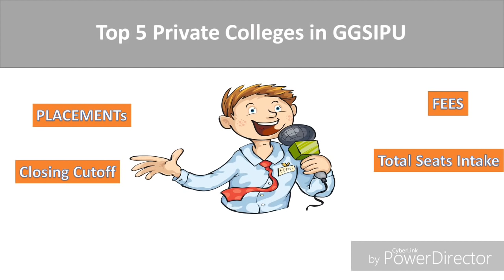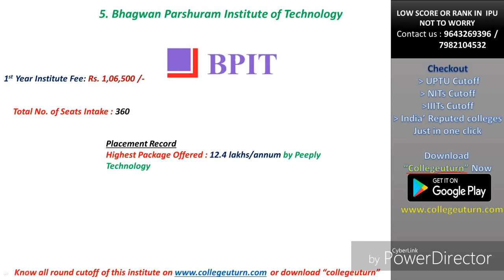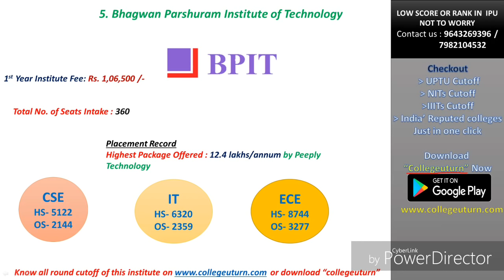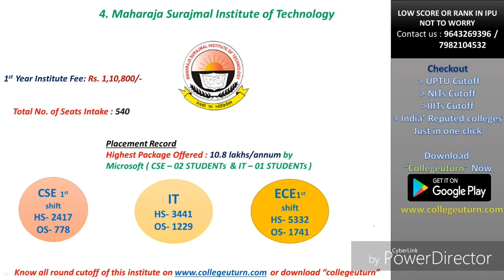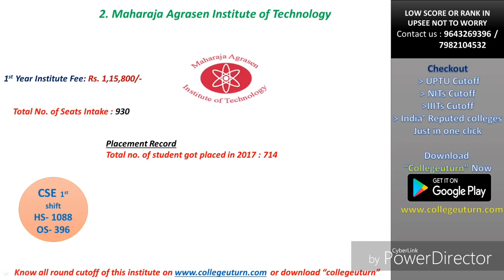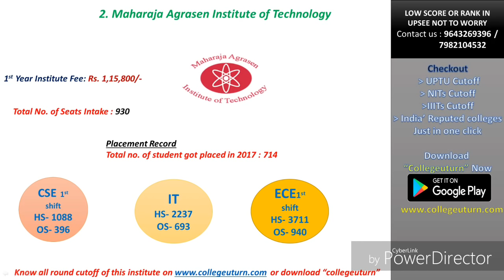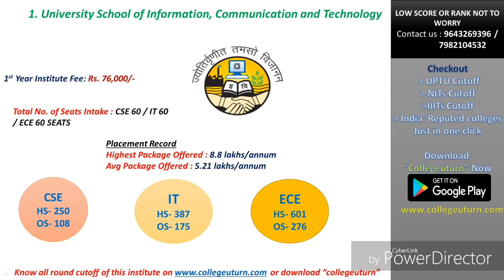Top 5 IPU Private College Cutoff | Placement | Fee | Seat Matrix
Which college to choose in IPU
Indraprastha University 2018
IP University  Counselling Cutoffs.
IP University  Colleges Rating
IP University  Placement Rating
IP University  Admission Mode for B.Tech/Engineering
IPU- Indraprastha University B.Tech Couselling.